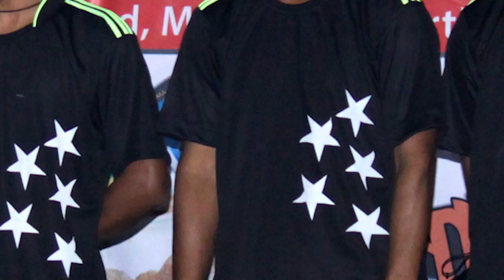FlashBack | 4th All Assam Day-Night Tennis Ball Cricket Competition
4th All Assam Day-Night Tennis Ball Cricket Competition
Oraganised by: Moidomia Yuva Samaj & Jeuti Yuva Sangha

Date: 9, 10 and 11 March 2017